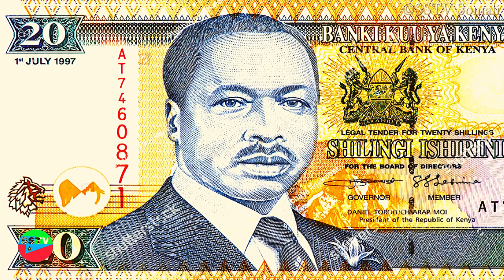DEG-DEG Wasiir Cabdirashiid Janan oo ka Degay Degmada Beledxaawo ee Gobolka Gedo